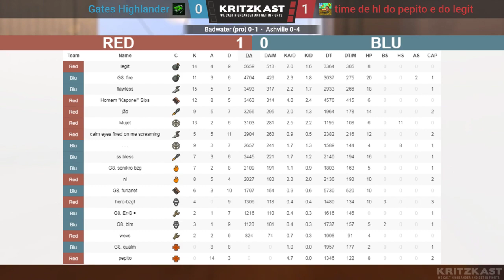Chapelaria Highlander S1 Legatus Grand Finals: time de hl vs. Gates Highlander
Chapelaria Highlander Season 1 Legatus Grand Final
time de hl do pepito e do legit vs. Gates Highlander

Casters: ballzy, extrasolar & Ness
Production: Wiethoofd

Stingers: Py-bun
TF2 HUD & overlays: Wiethoofd
Capture Point Holos: Teleportato